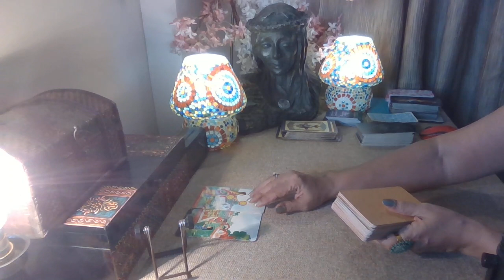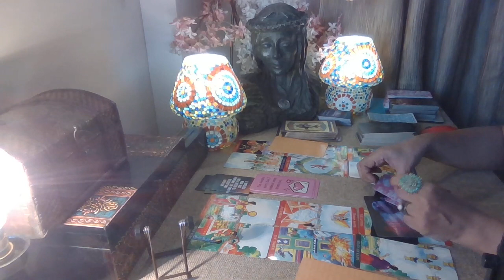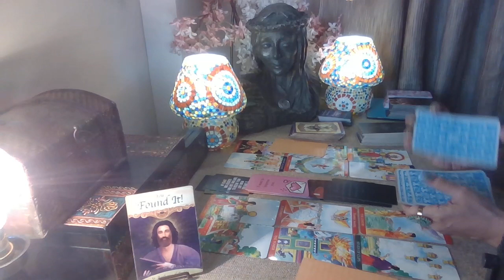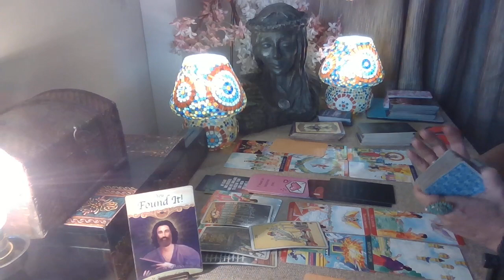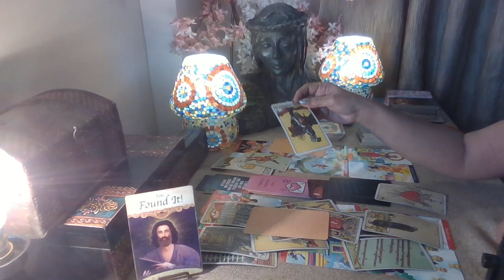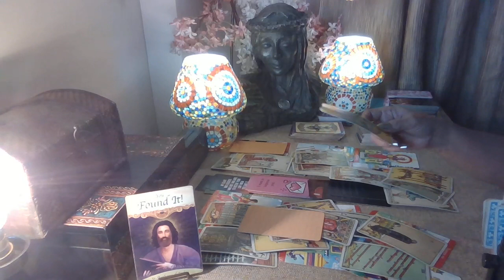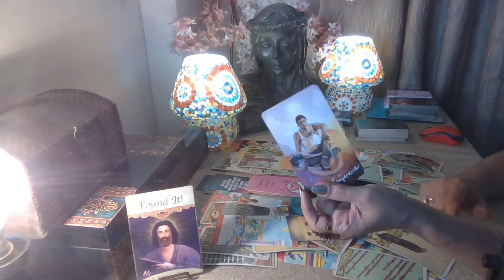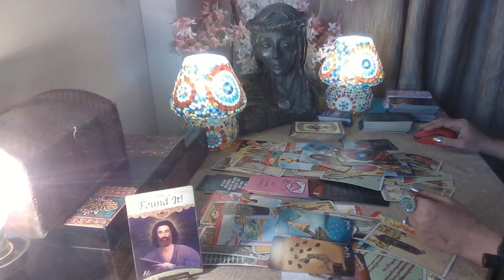Virgo Tarot - WERE HOPING TO GET AWAY WITH IT / January 2023 /